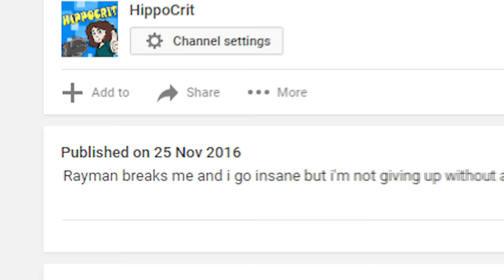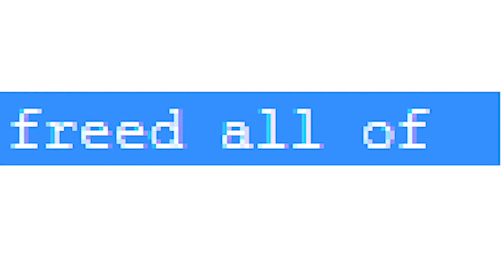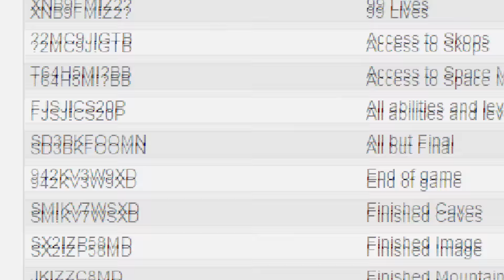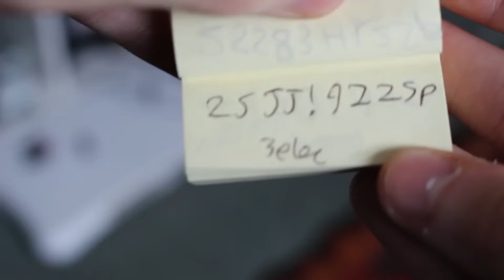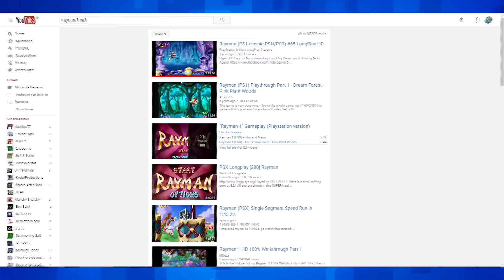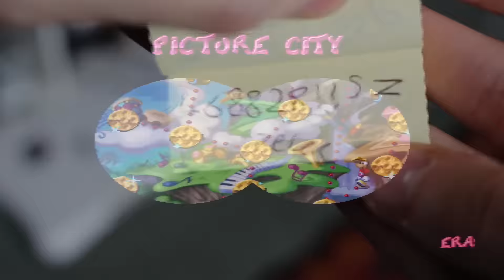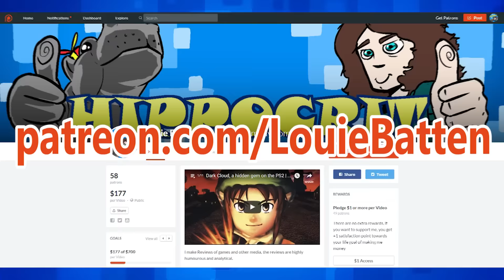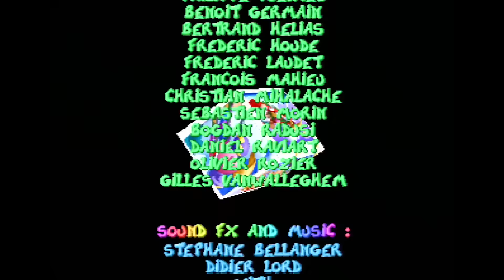Rayman is the hardest game ever made (PART 3) | A Hippocritical Review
It's finally here, performing for you
it's the third member of the ray man crew
HUH
Ray-Man
Raymans Dong
Ray-Man
Raymans Dong is here!